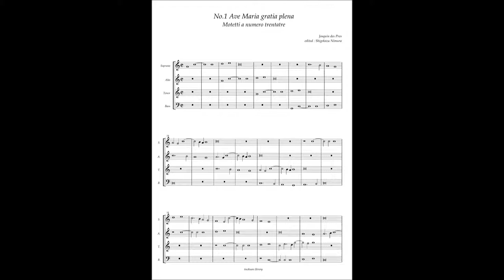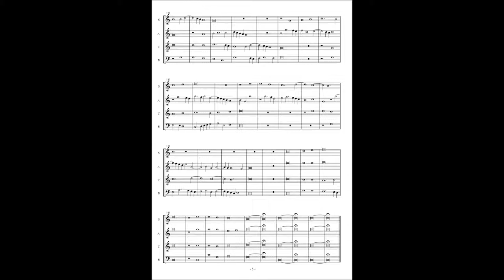Motetti A numero trentatre No.1 Josquin des Pres "Ave Maria gratia plena"